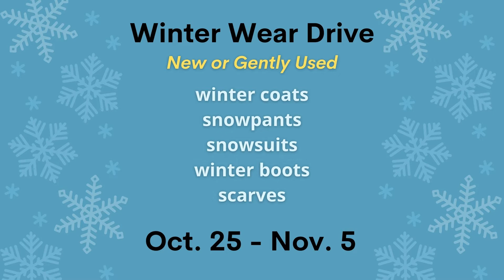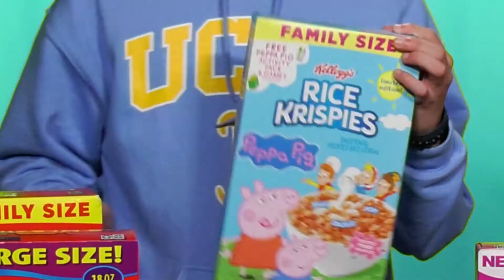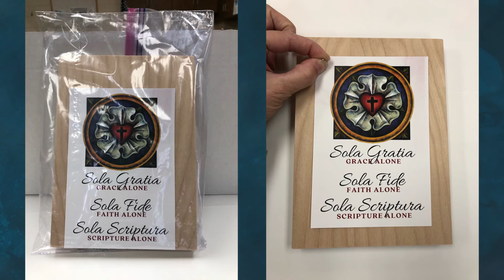Trinity FYI for October 31, 2021 Trinity Lutheran Church Roselle, IL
Madeline Baratta presents information about Empower Illinois, a scholarship tax credit program, the ongoing Season of Generosity, Commitment Sunday, and Reformation Fest. Clinic Coordinator Brenda Connolly invites people to volunteer for the Clinic, and Madeline Mintrup and Collin Soyke present information about Cereal Sunday.